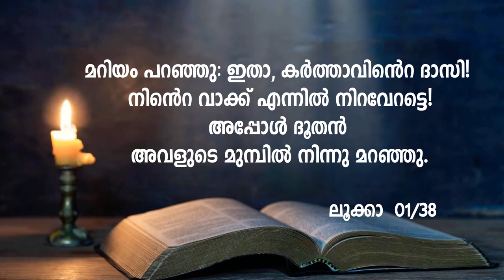123 // മതബോധന പഠനം // Br.Thomas Paul and Team